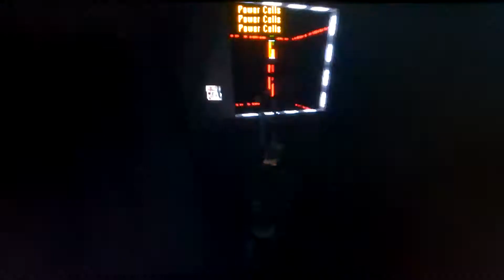Star Wars Mysteries of the Sith Demo PC With Commentary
Gameplay of the Demo of Star Wars Jedi Knight Mysteries of the Sith on the PC.  The game is being played on an Alienware Laptop.  This game is pretty fun and it is very good at being a Star Wars game.  I will make more videos of Star Wars games in the future.